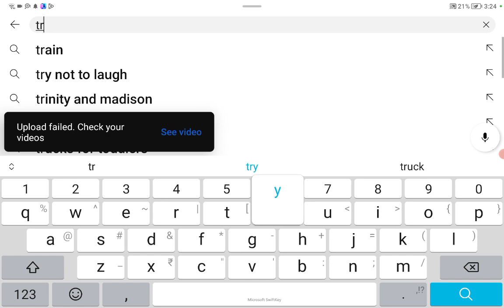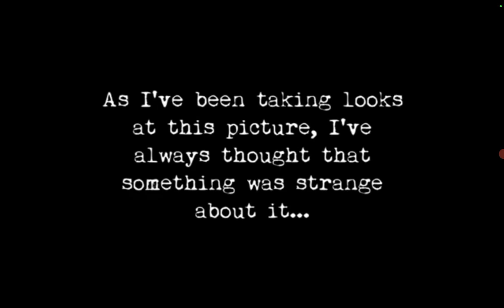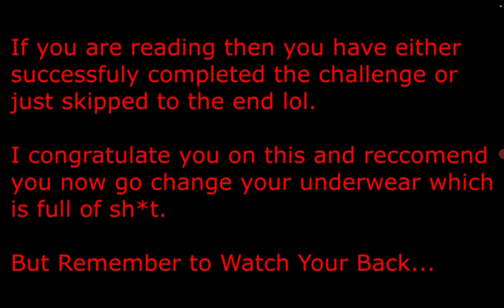try not to get scared challenge only 3 hearts